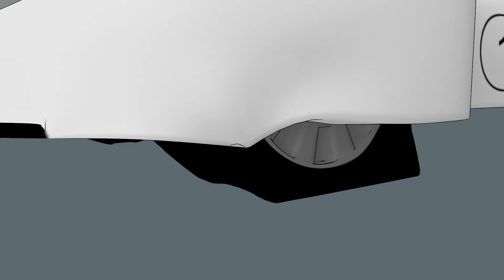DUCK RACE -- Awarding Winning 3D Animated Short Film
An unconfident Duck races in the biggest racing event of the year.

Won Best Editing - Truman State University Film Festival
Official Selection - St. Louis Filmmaker Showcase
                                 Kinematifest
                                 Flickfair